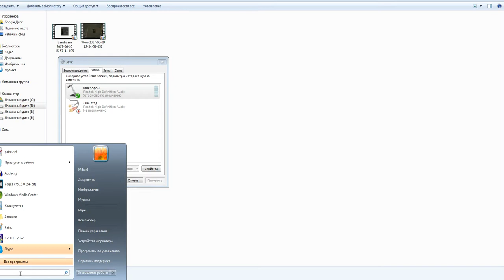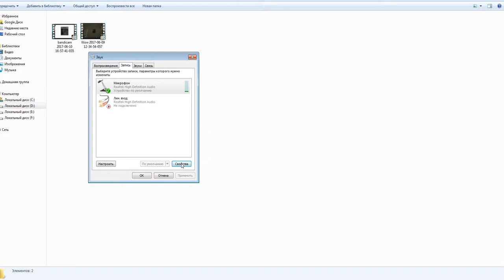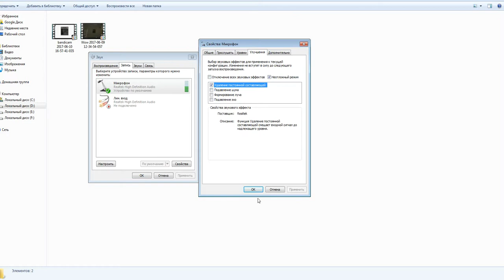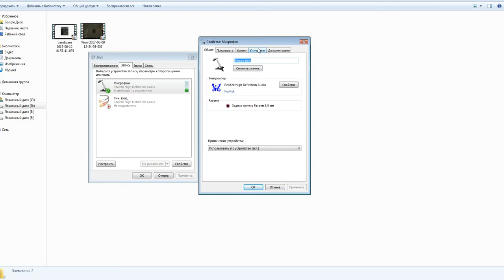Настройка микрофона и звука для записи видео Туториал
Настройка микрофона, настройка дешевого микрофона, в этом видео я расскажу как настроил свой дешевый микрофон, и очень важный момент по настройке микрофона! В этом видео!